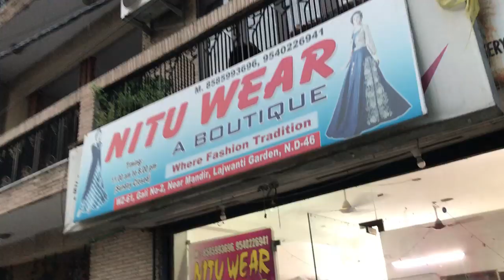आज तो शादी से पहले के दिन याद आ गये | Sharing my Gifts | Indian Vlogger in Chicago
आज तो शादी से पहले के दिन याद आ गये | Sharing my Gifts | Meeting college friends| Revealing Indian Gifts| Mayke ki Masti | Maa ke hath ka khana | India Vlogs| Indian Vlogger in Chicago

आज तो शादी से पहले के दिन याद आ गये , sharing my gifts, India vacation vlogs, meri mayka house tour , mayka,indians in USA,mayka vlog,indian festivals in USA, north indian youtube channel in usa, indian mom vlogger in USA, life of a nri mom,indian vlogger,indian youtuber,indian family in USA,festival celebrations,indian mom in usa vlogs,vlogging,daily hindi vlog, real homemaking, mayke ki masti